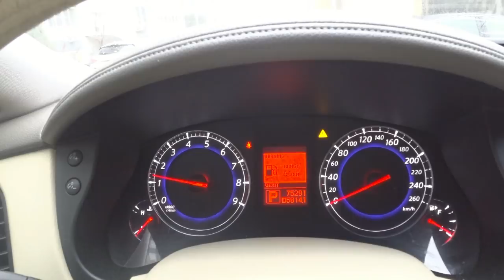⚠️ Застряли в лифте с ребёнком⚠️VLOG SilenaSway_Силена Вселенная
Застряли в лифте, что делать, влог